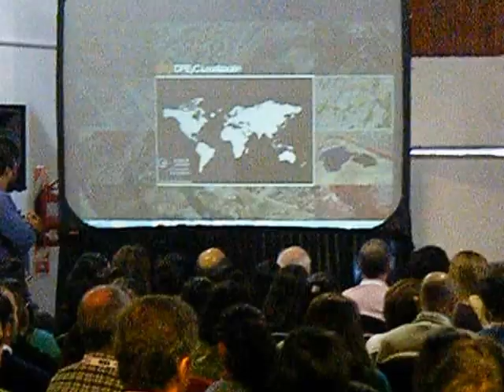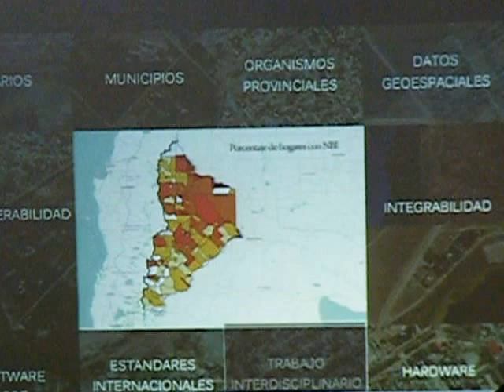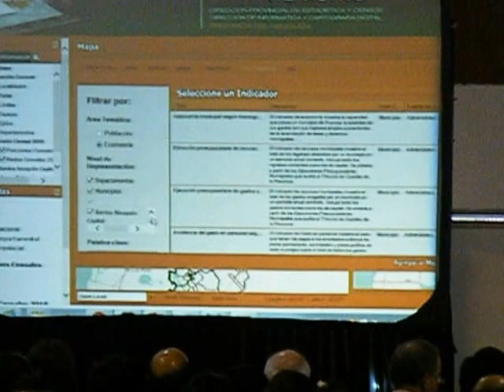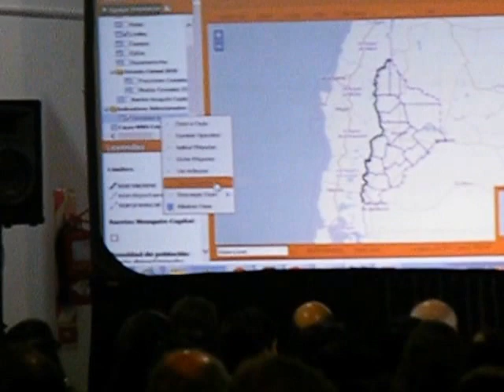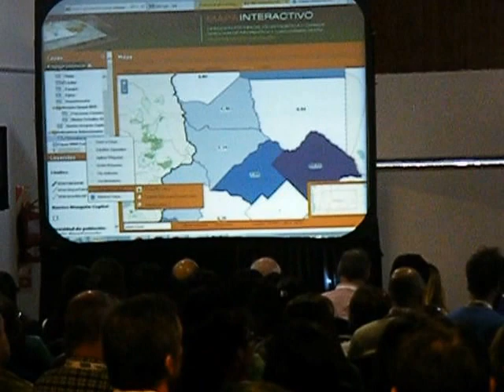XI Jornadas IDERA: Acciones de la Dirección Provincial de Estadísticas y Censos.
Presentación realizada en las "XI Jornadas de IDERA: Democratizando la Información Geoespacial"
Desarrolladas el 23 y 24 de Junio de 2016.